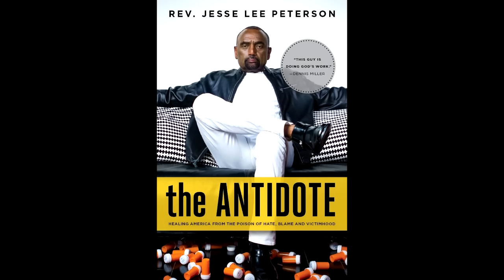Why Didn't Blacks Care About Freddie Gray While He Was Alive?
Read Jesse's new book, "The Antidote: Healing America from the Poison of Hate, Blame and Victimhood"

Tune in to Jesse's new weekly web series, "The Fallen State" starting January 2016!